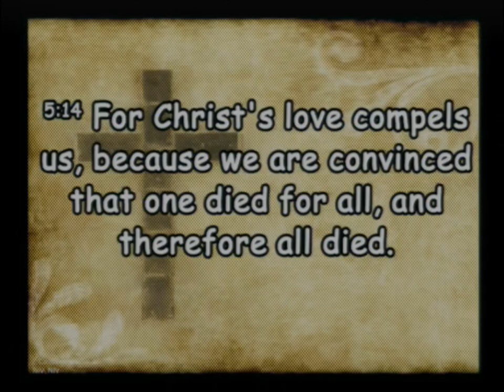20210117 Fishing Philosophy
Sunday Service, Sermon - Finding A New Fishing Philosophy